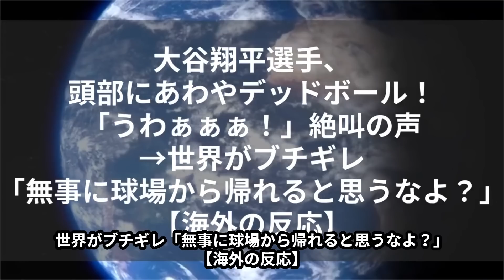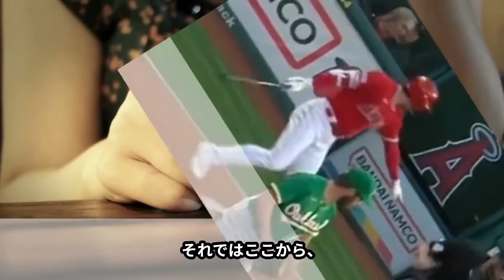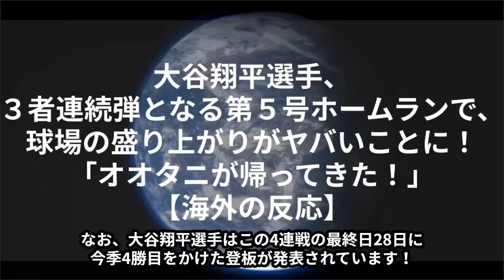大谷翔平、頭部にあわやデッドボール！「うわぁぁぁぁぁぁぁ！」絶叫の声→世界がブチギレ「無事に球場から帰れると思うなよ？」【海外の反応】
今日から始まったアスレチックスとの4連戦の初戦、大谷翔平選手は「3番DH」で先発出場しています。

現在まだ試合は継続中ですが、速報として、第一打席で頭部にあわやデッドボールという場面と海外の反応を速報として紹介します。

打撃に関しては好調とは言えませんが、昨日は5試合ぶりとなる5号ホームラン、6試合ぶりのマルチヒットを放ち、流れが変わるかどうか期待された今日の試合。

1回2死で迎えた第1打席、アスレチックス先発の左腕ワルディチュク投手との対決で悲劇は起きました。